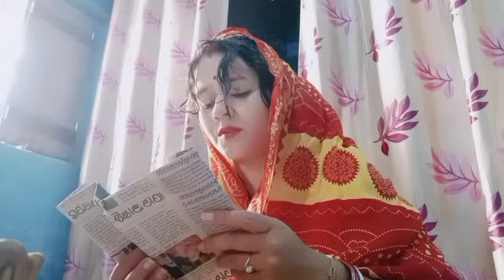ବାହାଘର ପର ଦିନର କିଛି ମୁହୂର୍ତ୍ତ😭😭😭😭